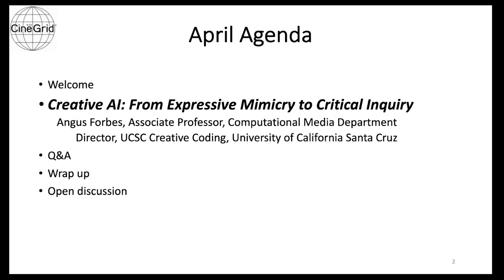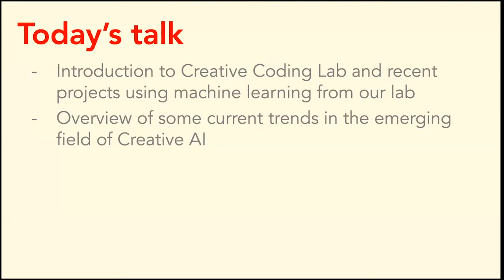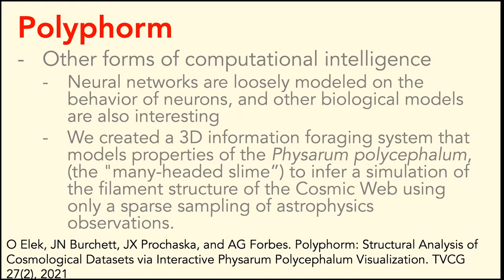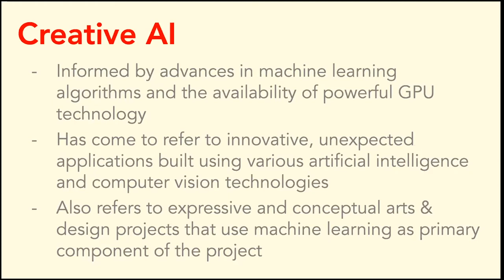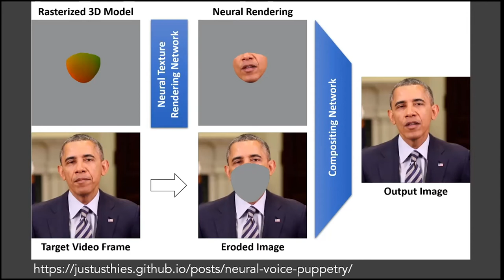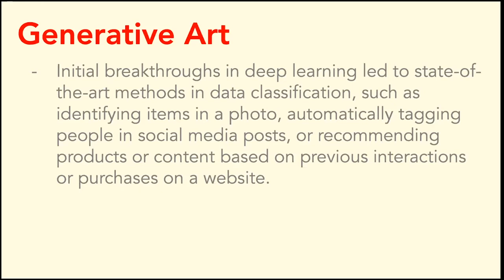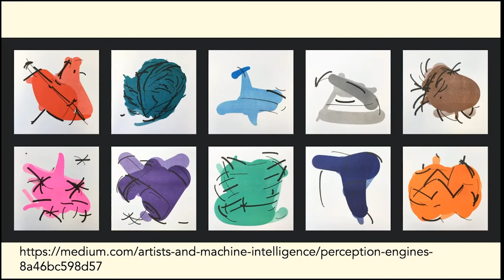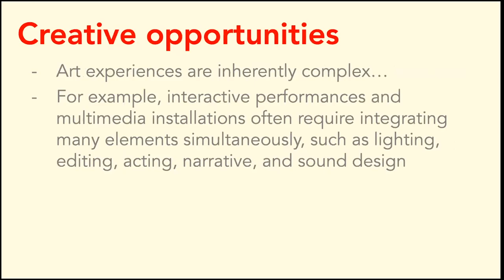CineGrid Community Forum April 2021 Creative AI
In this month's CineGrid Community Forum, Dr. Angus Forbes head of UCSC's Creative Coding Lab reviews current lab projects involving advanced media and AI, as well as provides a review of current Machine Learning-enabled art projects.